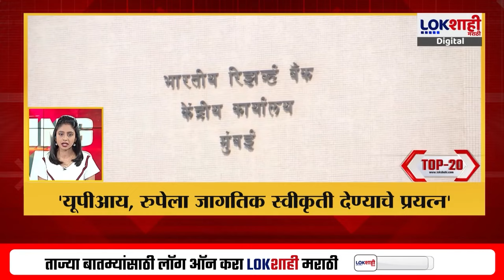Top 20 Batmya @ 8 AM | महत्त्वाच्या 20 बातम्या | August 29, 2024 | Marathi News